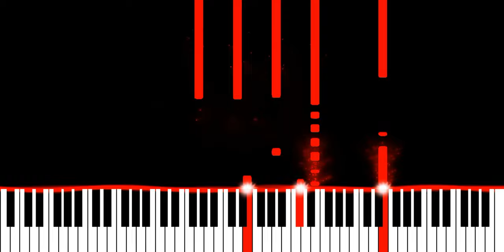Buunshin - heimwee (Piano Synthesia Version)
∼ j ☺️